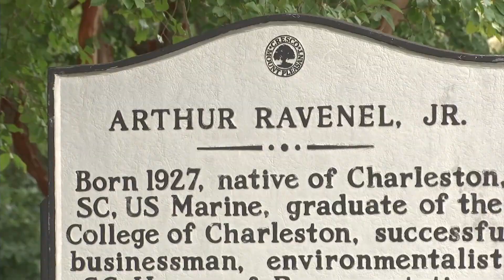Dozens participate in SC7 Expedition on Ravenel Bridge